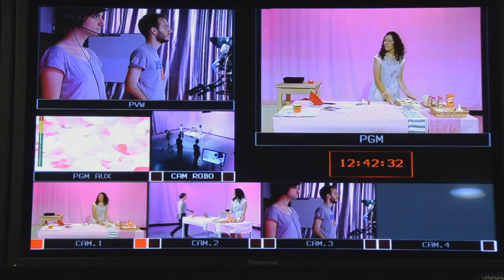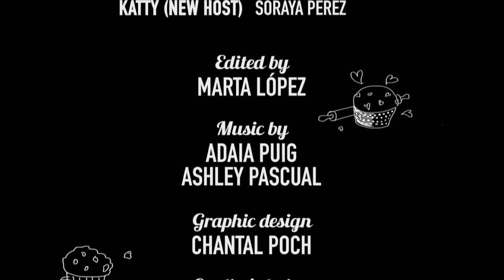Cakemare [Short Film]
Claire is an annoying and unbearable host of a TV bakery programme. Happily unaware of the strange things going on in the set, she will suffer the consequences of his boss the day she dares to contradict him.

Short made for the English for Academic and Professional Purposes course (3rd year), the task was to create and film a sci-fi short film in English, with the performance of the team components.

CHARGE: Writer based on an original idea, Director and Editor.